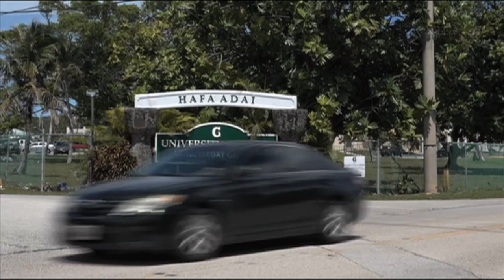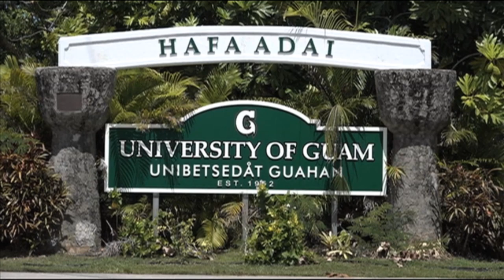One Micronesia, Part 3: Dreama Asor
As part of this week's extraspecial series "One Micronesia", we introduce you to Dreama Asor, who hails originally from Chuuk. She works at Matson Guam and is a proud member of the Guam community, and shares her experience of living on the island and how it’s shaped her pride and work ethic.